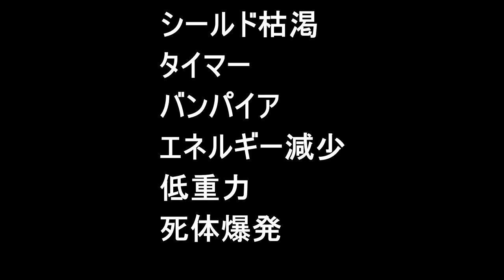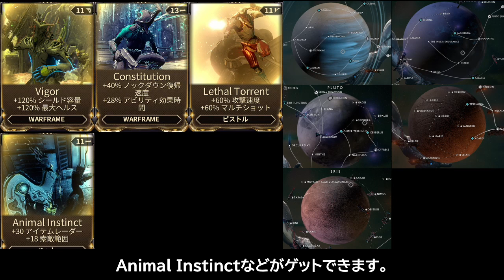【Warframe】ナイトメアミッション攻略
Warframeのナイトメアミッションについてまとめました。

0:00
0:18 ナイトメア
2:11 Mod

BGM
「野良猫は宇宙を目指した」
「2:23 AM」written by Sharou

SE
「スレイベルを用いた効果音」by Make a field Music